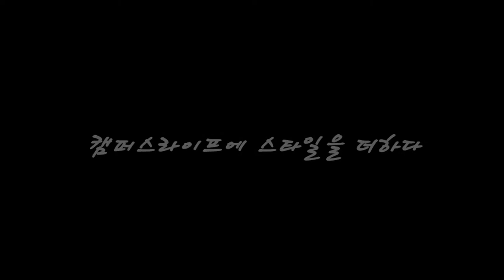[TREND KOREA TV] CLRIDE.n 캠퍼스라이프에 스타일을 더하다_카페편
영상 속 클라이드앤의 항공점퍼 & 맨투맨을 확인해보세요🤗
✔️항공점퍼 품번
👉🏻FJBJP251U
✔️맨투맨 품번
👉🏻FJATS158U
👉🏻FJATS653F